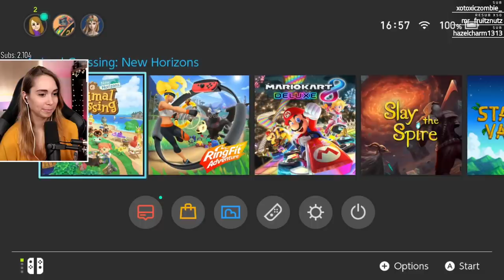MAY is here! - Animal Crossing [19]